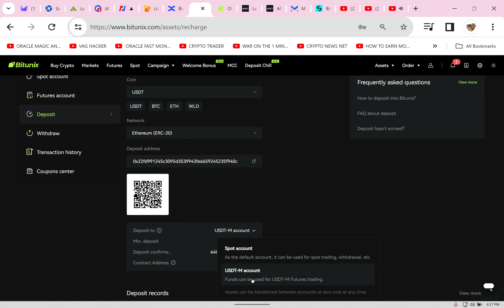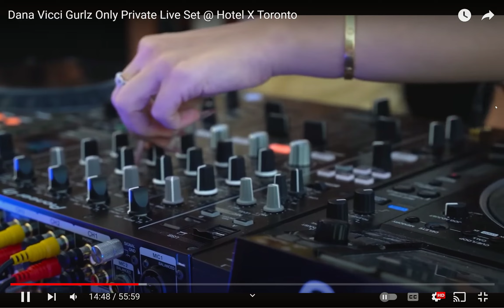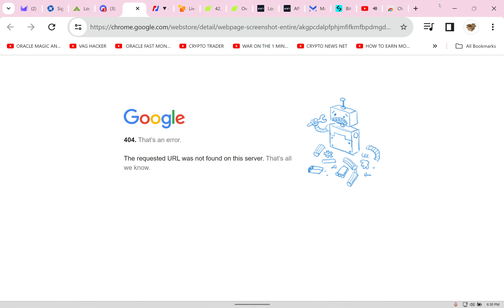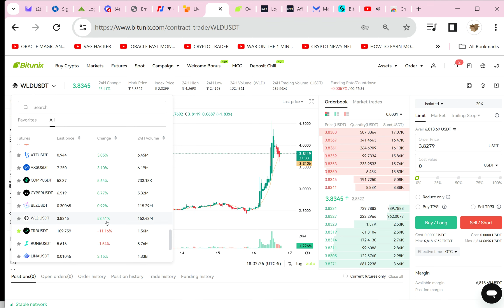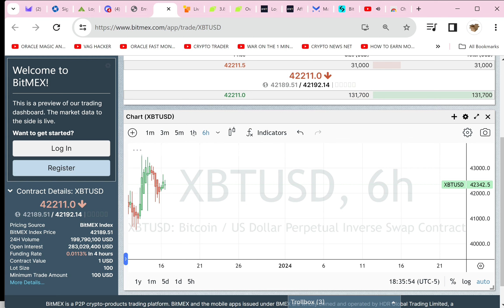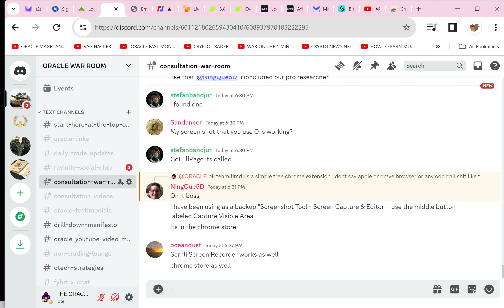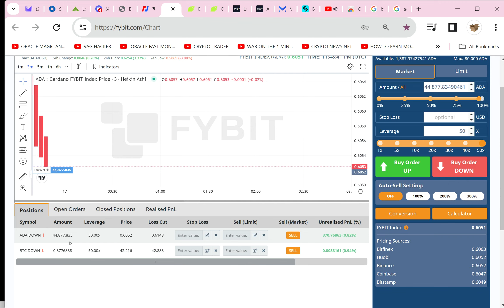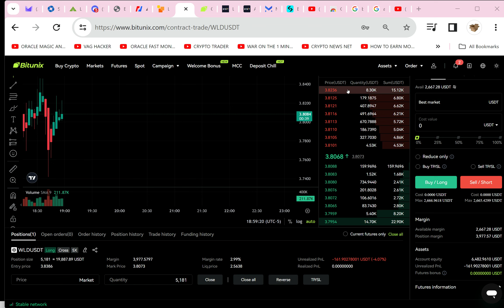The Canadian Crypto Trading Method Explained